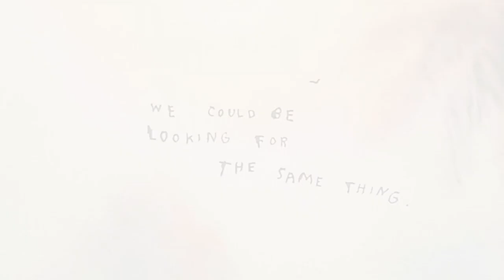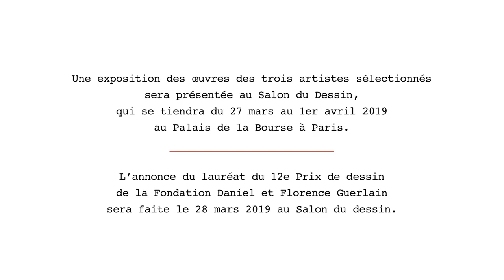Qui sont les finalistes du 12e Prix de dessin de la Fondation Daniel et Florence Guerlain ?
Découvrez les artistes nommés cette année pour le Prix de dessin de la Fondation d'art contemporain Daniel et Florence Guerlain.
Aujourd'hui, jeudi 13 décembre, avait lieu à la chapelle de l'École nationale supérieure des beaux-arts de Paris l'annonce des trois artistes en lice pour le 12e Prix de dessin de la Fondation d'art contemporain Daniel et Florence Guerlain. Une exposition des œuvres des trois finalistes sera présentée au Salon du Dessin au Palais de la Bourse à Paris, du 27 mars au 1er avril 2019. À cette occasion, le nom du lauréat sera révélé le 28 mars.